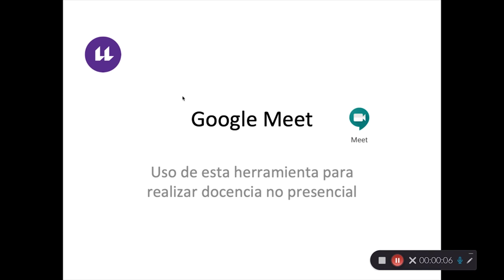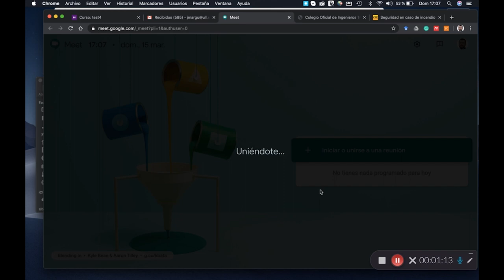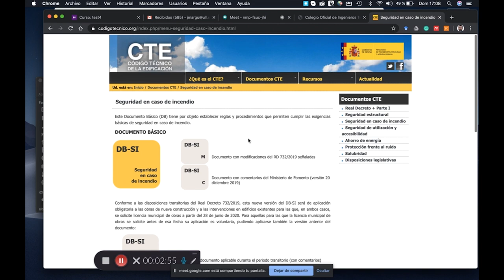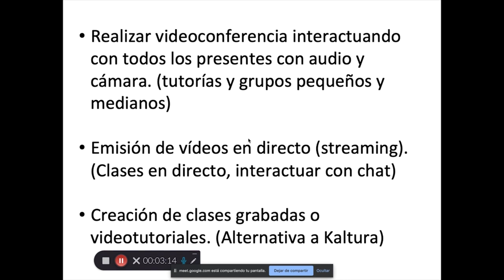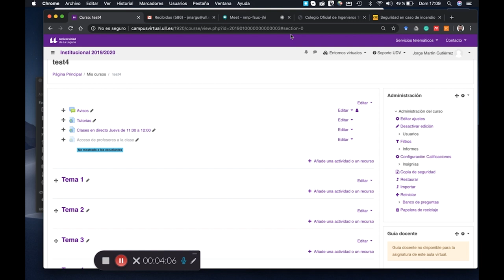Clases grabadas - Videotutoriales con Meet